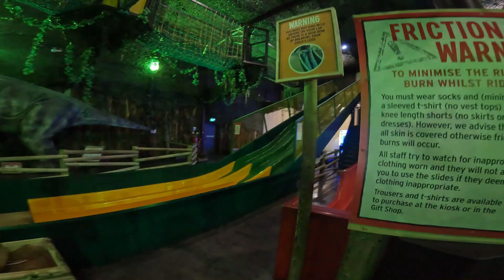The Lost World Play Barn - Knockhatch Adventure Park - Dinosaur themed activity